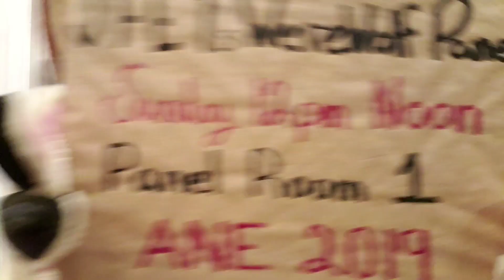Hosting Werewolf Panel - ANE 2019! Come visit!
Hey everyone! I am hosting a werewolf panel this weekend at ANE! We will be making hand puppets and hanging out! Here are the details:

SUNDAY 12pm Noon
Panel Room 1
Anthro New England 2019

Can't wait to see everyone there! ♥️